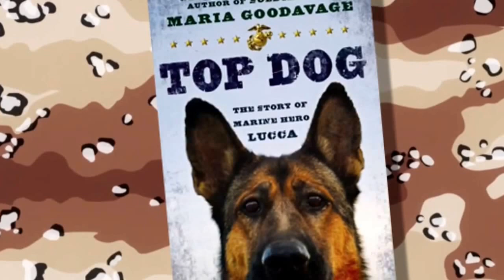Top dog: the story of Marine hero Lucca